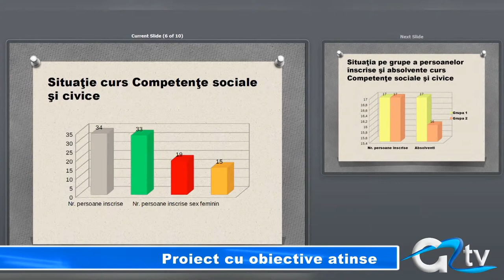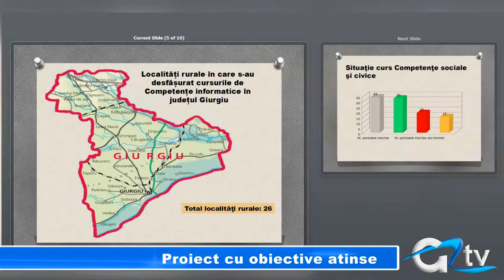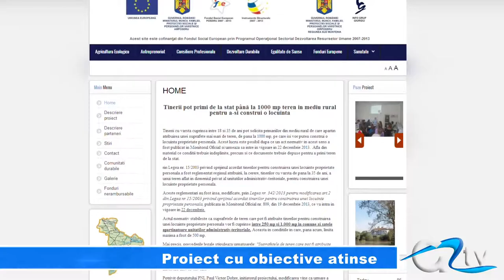PROIECTE CU OBIECTIVE ATINSE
ute de giurgiuveni din mediul rural au beneficiat de consiliere și instruire profesională, iar 28 de persoane s-au încadrat într-un loc de muncă. Acestea sunt principalele rezultate atinse prin implementarea proiectului "Dezvoltarea rurală și integrare pe piața muncii" de către o companie giurgiuveană în parteneriat cu AJOFM. Proiectul a ajuns la final, iar rezultatele au fost prezentate astăzi în cadrul unei conferințe de presă.